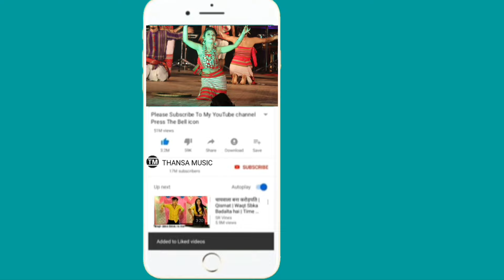TUT_JAAYE_RAJA JI BY_KHELANG DANCE GROUP|| 2nd FOUNDATION BAY 2024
Follow On Social Media.,...

*Copy Cover:-
Romi Murasing
Manik video
Parmita video
Bipasha Reang
Kokborok Music
Videos and
Official video